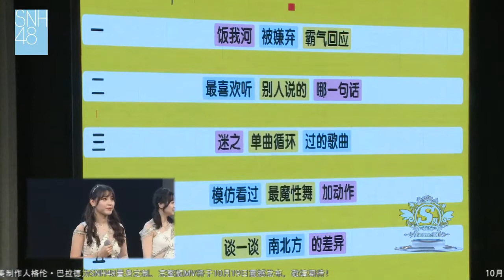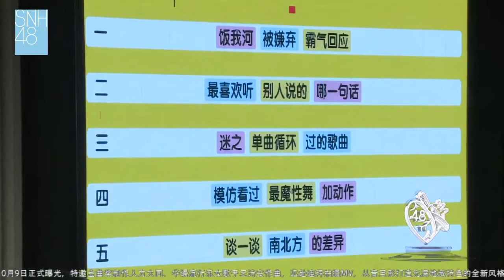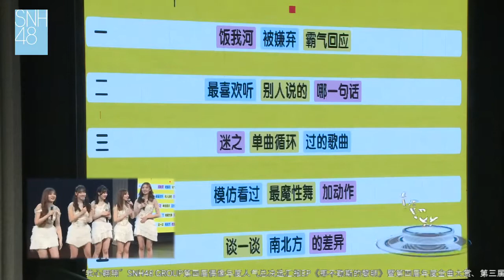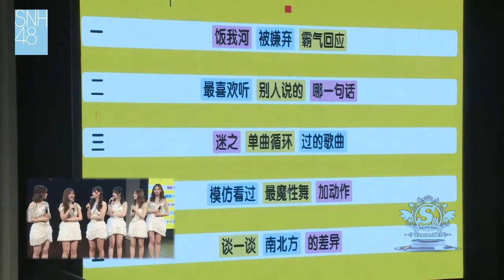20171015 SNH48 S队 MC03 (袁丹妮, 陈观慧, 徐晨辰, 钱蓓婷, 李宇琪, 袁雨桢, 吴哲晗)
October 15th, 2017. Team SII Stage: Third MC (Yuan DanNi, Chen GuanHui, Xu ChenChen, Qian BeiTing, Li YuQi, Yuan YuZhen, Wu ZheHan)